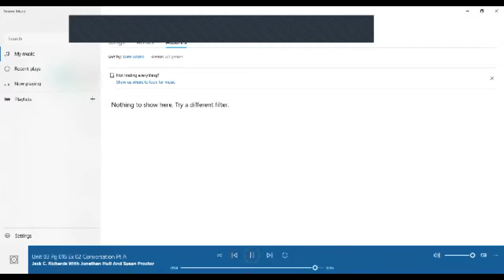Ingles Corporativo- Request usinf modals, if clauses and gerunds-Day 9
By the end of this lesson you will learn about different favors that people ask and express your opinion on favors that you dislike people asking you for.